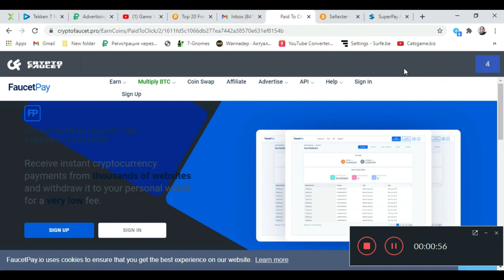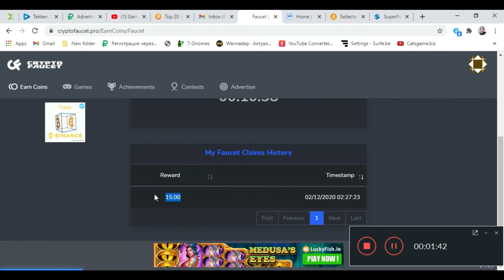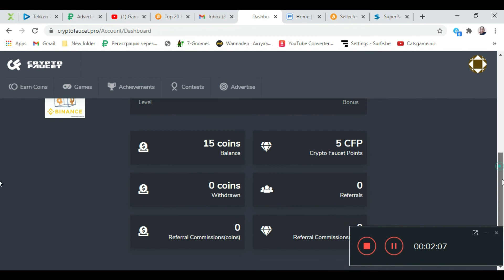cryptofaucet.pro Earn Free Coins 30 Minutes Faucet || Watch Some Advertised Websites PTC Ads